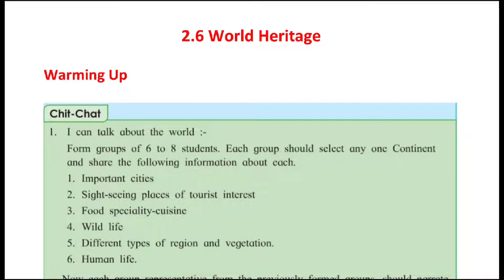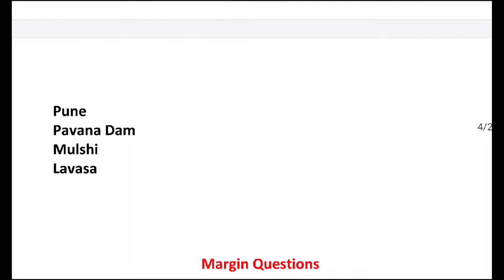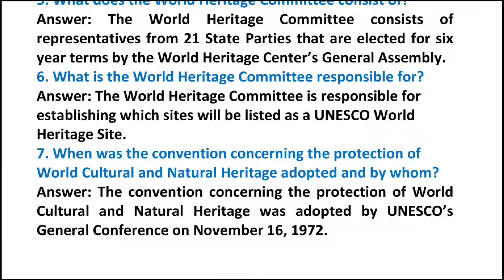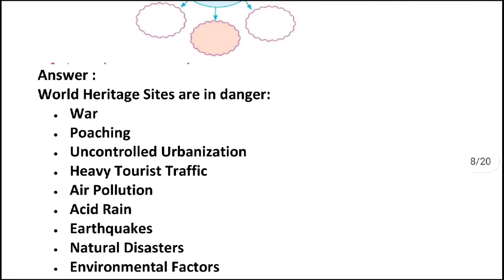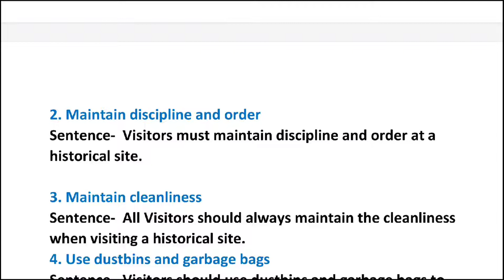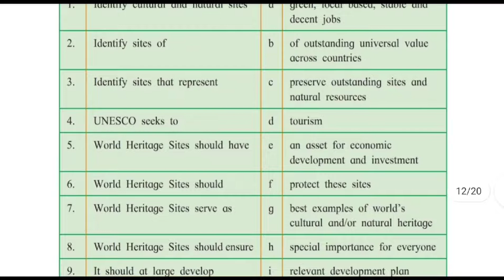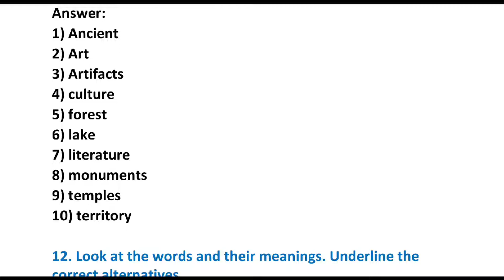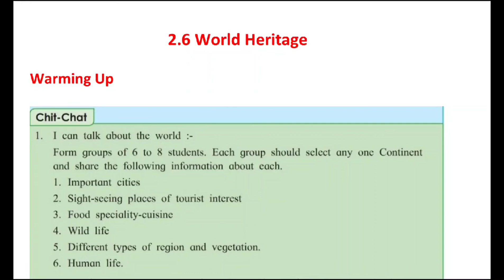World Heritage Class 10 question answers/English Workshop/margin question/Ice Breakers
world Heritage chapter link

world Heritage question answer link